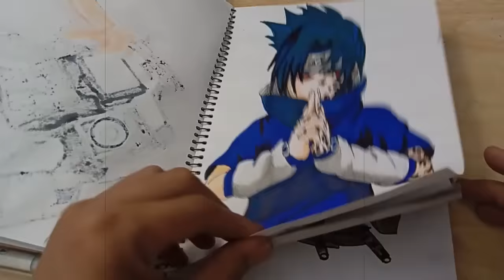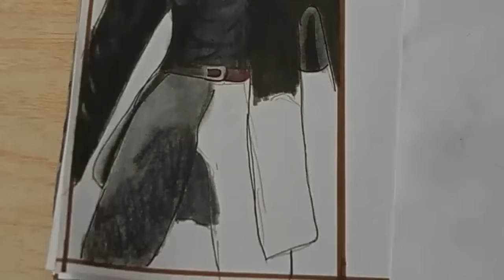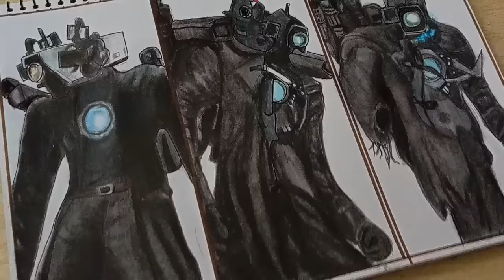[Drawing] Evolution of Titan Cameraman / "SKIBIDI TOILET"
I drew Evolution of Titan Cameraman starting from early looks 1.0, Titan Cameraman upgraded 2.0 up to now the damaged Titan Cameraman. Titan Cameraman is a Titan character from the allied forces in the animated web series "Skibidi Toilet".

00:00 intro/drawing book tours
00:52 Drawing Early looks Titan cameraman / 1.0
03:15 Drawing Titan Cameraman Upgraded / 2.0
05:48 Drawing damaged Titan Cameraman
08:04 Ending / Drawing's Results

Tool used:
-2B Pencil
-8B pencil
-A5 drawing paper
-Brush markers
-drawing pen
-colored pencils